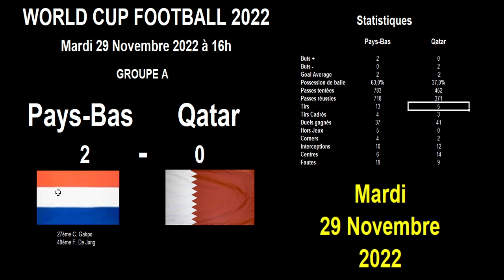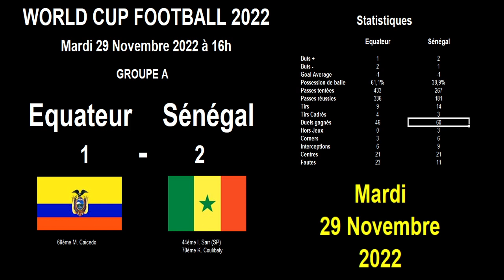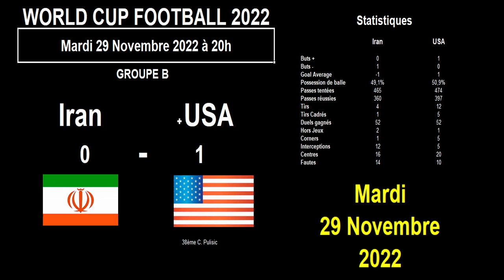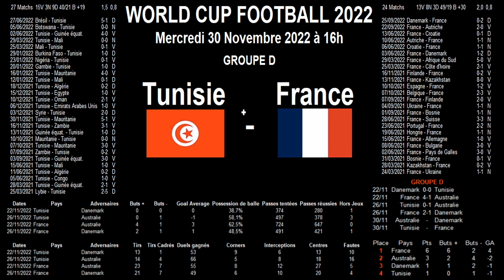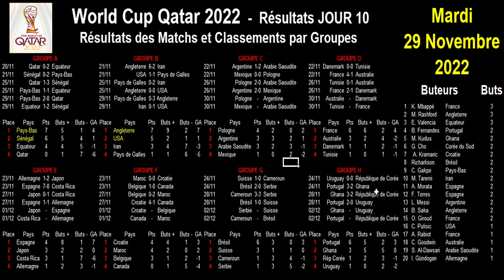World Cup Football 2022 : Angleterre, Sénégal, Pays Bas et USA qualifiés, résultats jour 10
Je vous retrouve pour les résultats de la 10ème journée de matchs de la coupe du monde de football 2022 au Qatar (le 29 novembre 2022).  C'est la fin des groupes A et B et on connait maintenant les 4 qualifiés pour les 8ème de finale !

Vous aurez les scores, buts et toutes les statistiques en détail des matchs :

Pays-Bas - Qatar : 2-0
Equateur - Senegal : 1-2
Pays de Galles - Angleterre : 0-3
Iran - USA : 0-1

Je vous donne ensuite les classements groupe par groupe des équipes qui ont joué, tout en faisant un rapport sur la situation et les matchs à venir.

Et je vous communique le classement mis à jour des buteurs de cette coupe du monde.

Je vous présente également le calendrier avec les matchs et horaires du mercredi 30 novembre.